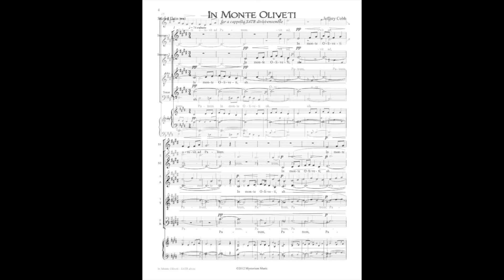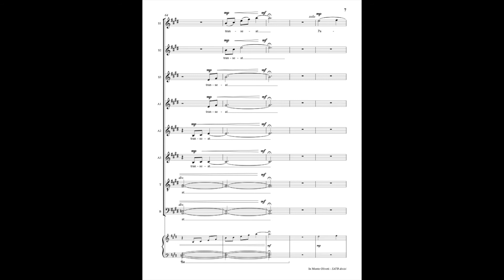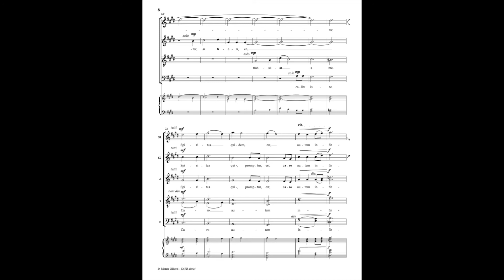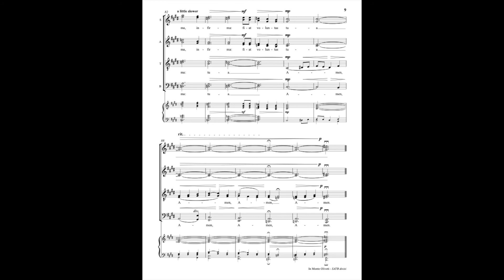In Monte Oliveti (SATB) - Jeffrey Cobb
A modern, a cappella setting of the In Monte Oliveti text. ("On Mount Olivet he prayed to the Father: Father if it is possible, let this cup pass from me. The spirit is indeed willing, but the flesh is weak; thy will be done.") Thick, lush harmonies and rich colors will challenge and delight your advanced mixed-ensemble.

NOW AVAILABLE - practice tracks from ChoralTracks.com.